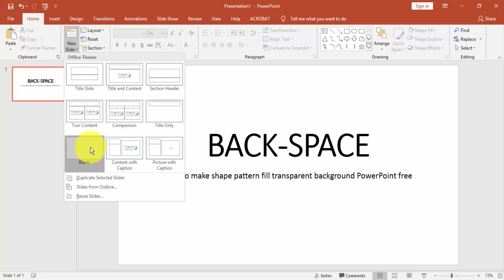How to make shape pattern fill transparent background PowerPoint free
Discover the secret to creating stunning, transparent shape patterns in PowerPoint, without any cost! In this tutorial, we'll walk you through the step-by-step process to make the background of shape patterns transparent in PowerPoint, completely free. Whether you're a student or a professional presenter, this technique will help you design eye-catching slides that leave a lasting impression. Say goodbye to dull, standard templates and hello to your customized, professional-looking patterns. Join us and unleash your creativity today, without breaking the bank!